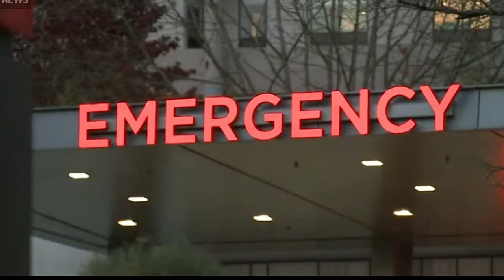Dr. Larry Burchett discusses mystery illness in Washington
Polio-like 'mystery illness' blamed for six year old's death in Washington.